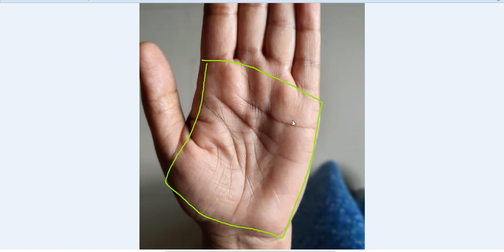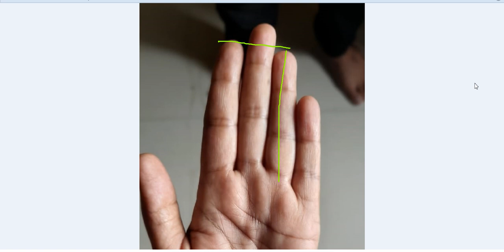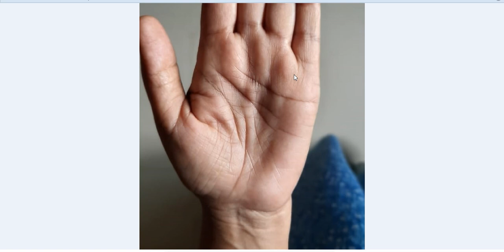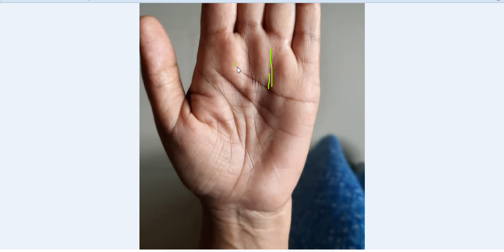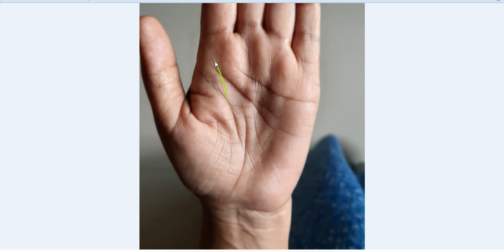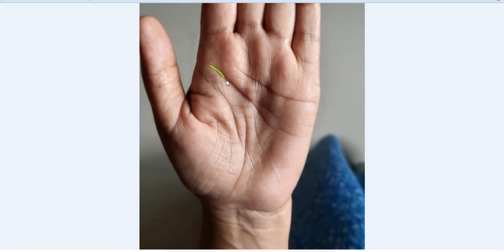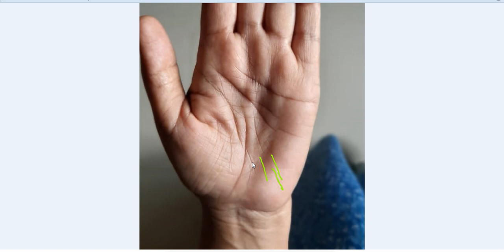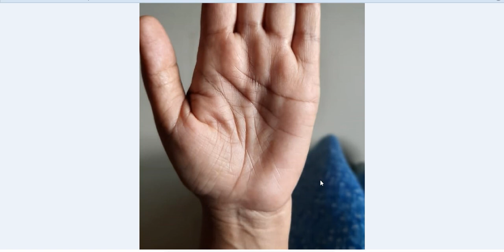Writer's Fork At The End of Mind Line